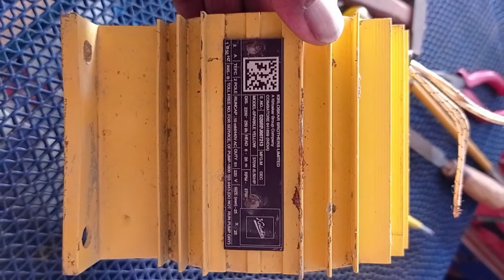जली हुई मोटर के तार कैसे निकाले|| how to remove burn coil winding from fan motor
a simple way to remove burned wire in motor
जली हुई मोटर से वायर/तार निकालने का सरल व आसान तरीका!
simple way to remove wire
मोटर से पुराने पेपर निकालने का तरीका
मोटर में से पेपर निकालने का तरीका
जली हुई मोटर को काटने का सबसे बढ़िया तरीका
जली हुई मोटर को काटने का आसान तरीका
motor winding
जली हुई मोटर के तार कैसे निकाले
electric motor
how to peel electrical wire
remove wire in motor
how to remove burn coil winding from fan motor
how to remove coil winding in cooler fan motor